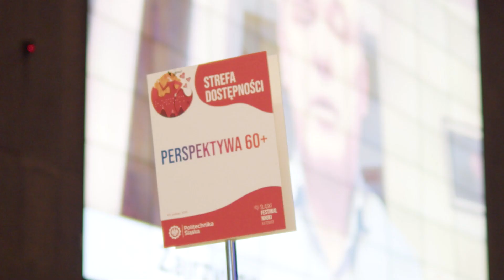Strefa Dostępności na 6. Śląskim Festiwalu Nauki KATOWICE